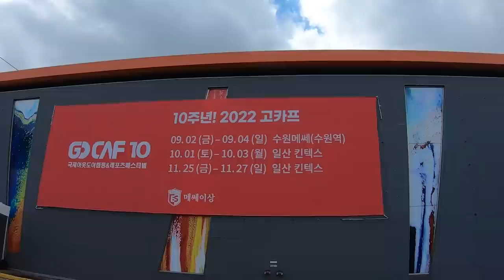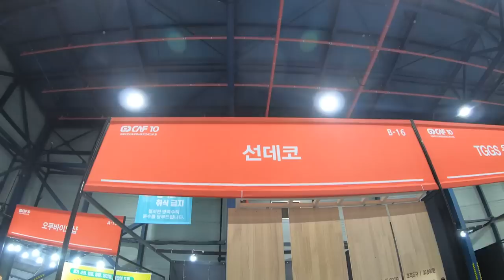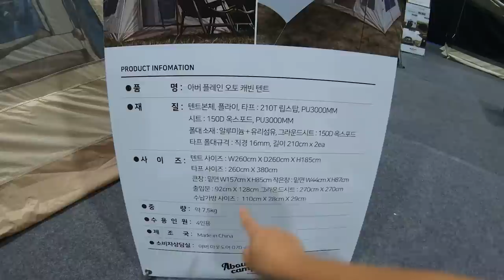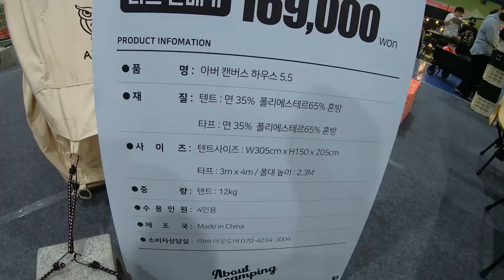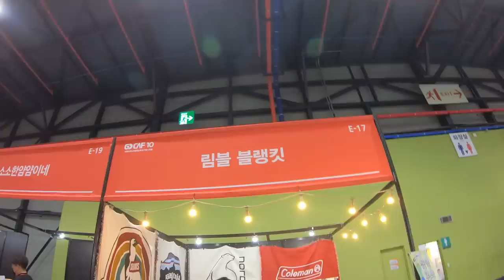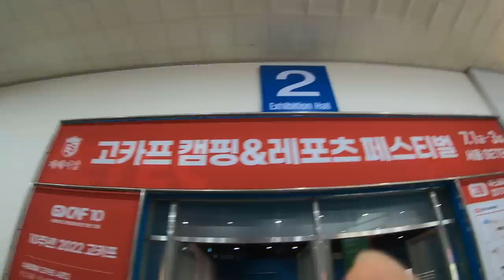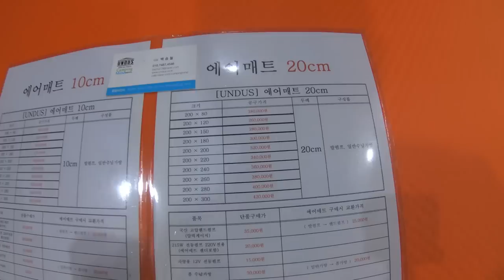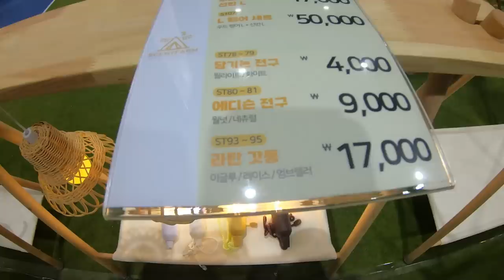드디어 서울에서 개최된 고카프SETEC 그런데....ㅣ소문난 잔치에 먹을 게 없다더니?!ㅣ장비리뷰ㅣ캠핑박람회ㅣ캠핑유튜브